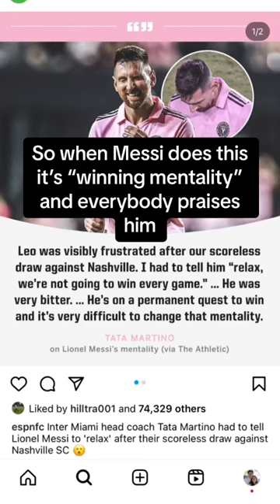Ronaldo vs Messi WINNING MENTALITY